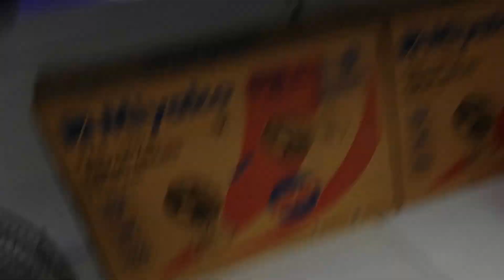10" Sekai high velocity fan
Excuse for the shaky video.

Here is a 10" Sekai high velocity fan in black. Model HFN-1060. Previously, there is another one in there, but its was take down from display now. For what I know, the one that has been take down has a oscillation problem. Its blows good amount of air for a bad quality fan. The shape is very similar for the HFN-1050 model, but the HFN-1050 didn't have an oscillator, and the HFN-1060 do have.

Recorded using my old samsung galaxy grand prime phone.